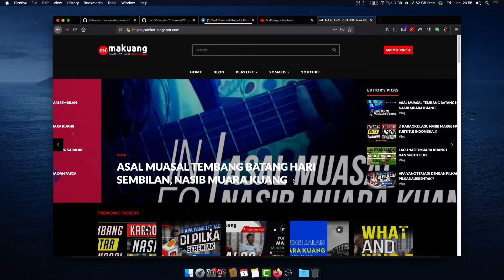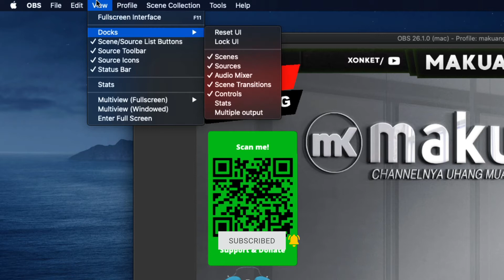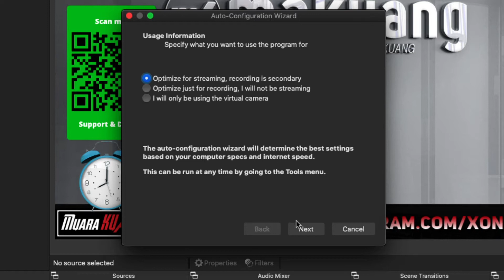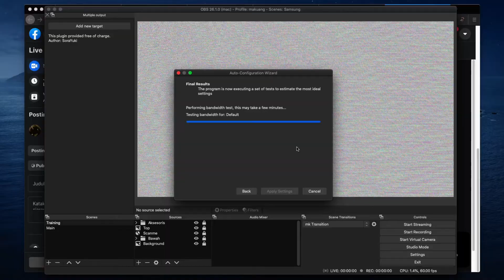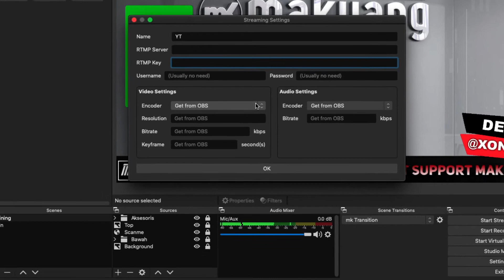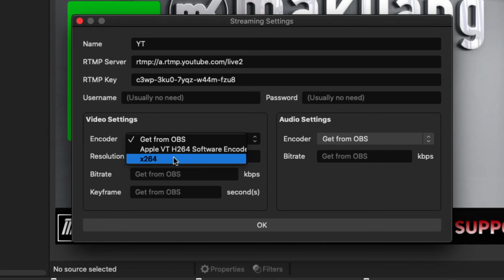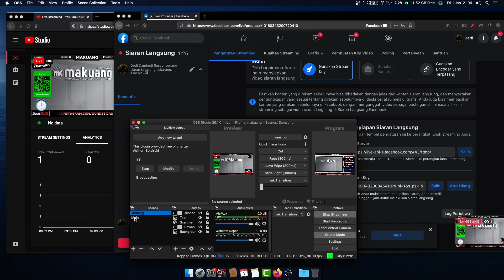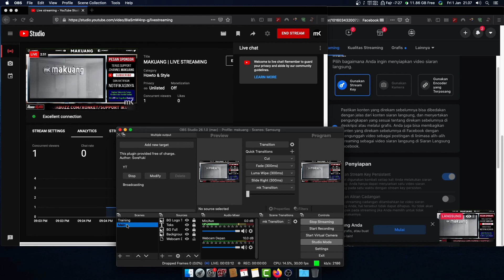Streaming Youtube dan Facebook Bersamaan dengan OBS Studio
Cara Streaming Youtube dan Facebook Secara Bersamaan dengan OBS Studio Gratis. tidak perlu pihak ketiga, cukup dengan tips berikut ini, sudah bisal dilakukan.

●▬▬▬▬▬▬▬▬▬ஜ۩۞۩ஜ▬▬▬▬▬▬▬▬▬●

⏰  Time Stamp ⏰
00:00 Intro
00:32 Mulai Praktek

Streaming Youtube dan Facebook Bersamaan dengan OBS Studio hanya dengan setting sederhana dapat dilakukan oleh siapa saja.

Streaming Youtube dan Facebook Bersamaan dengan OBS Studio, dapat digunakan untuk Webinar atau pebelajaran online berbasis video.

Mari berteman.

●▬▬▬▬▬ஜ Dedi Damhudi Rusydi ஜ▬▬▬▬▬●

Streaming Youtube dan Facebook Bersamaan dengan OBS Studio bahkan bukan hanya untuk 2 platform itu saja, bahkan bisa dilakuan juga bersamaan dengan platform lainya seperti twitter, dll.

✫ Salam MaKuang - Wong Kito ✫

Dedi Damhudi Rusydi a.k.a xonket
MR841DA4KTR